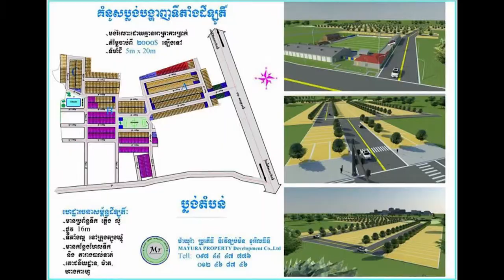យូ ឌីស្កូ និយាយពីពេលការព្យាបាលជម្ងឺ